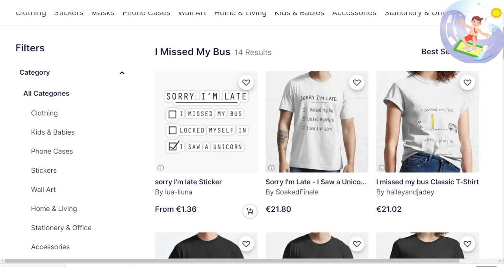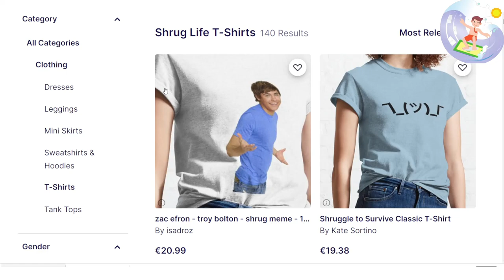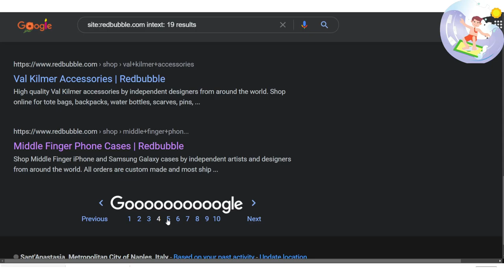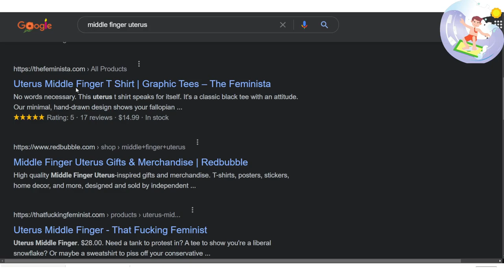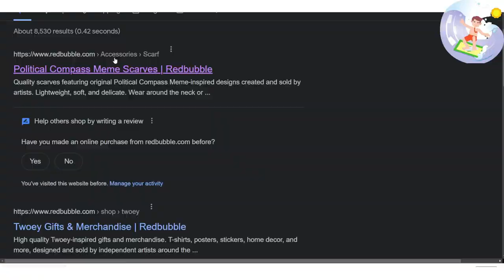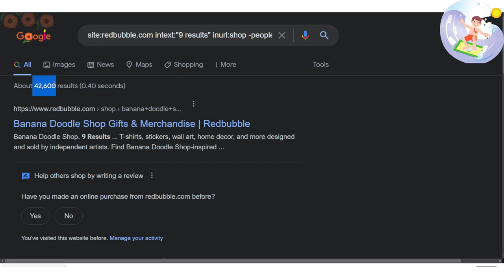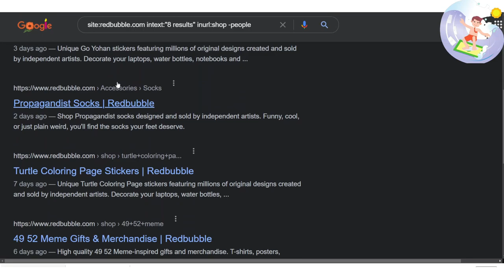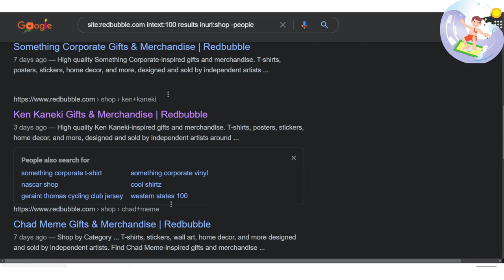11 Minutes of Redbubble Keywords & SEO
Want to learn how to find some killer keywords for Redbubble for free?

First of all in this video there's going to be a load of potential keyword opportunities

I will probably use this list to upload 5 designs tomorrow during my lunch break at work

I'm way too tired to write chapters right now - but really wanted to release something to do with Redbubble

Thanks for all the support recently guys I really appreciate it - and as usual

Peace out